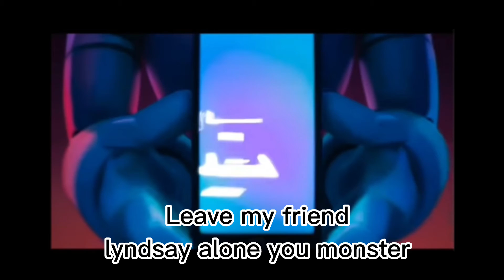Pal saves me from Mario the dragon